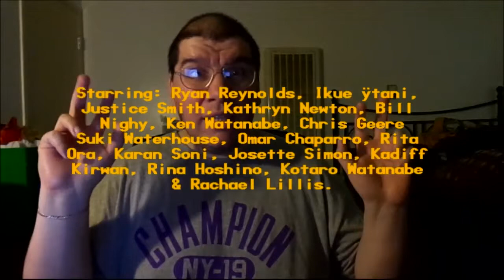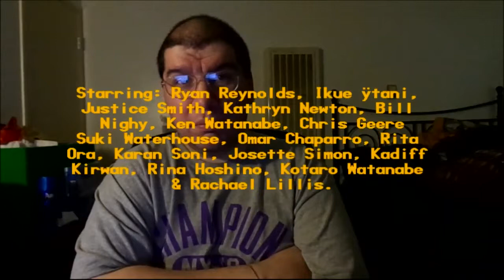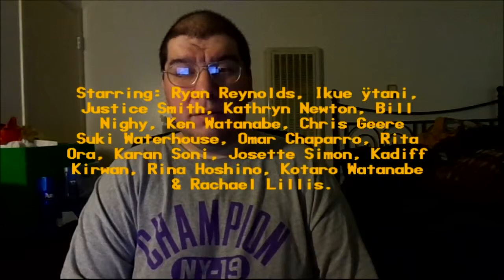Pokémon Detective Pikachu (2019): Joseph A. Sobora's Movie Review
My Movie Review of "Pokémon Detective Pikachu" (2019).
Starring: Ryan Reynolds, Justice Smith, Kathryn Newton, Suki Waterhouse, Omar Chaparro, Chris Geere, Rita Ora, Ken Watanabe & Bill Nighy.

Written By: Dan Hernandez, Benji Samit, Rob Letterman, Derek Connolly & Nicole Perlman (Based on "Pokémon" and "Detective Pikachu" By: Satoshi Tajiri). Directed By: Rob Letterman.